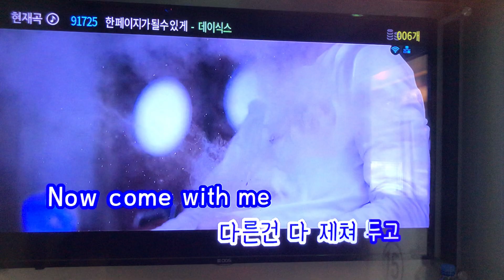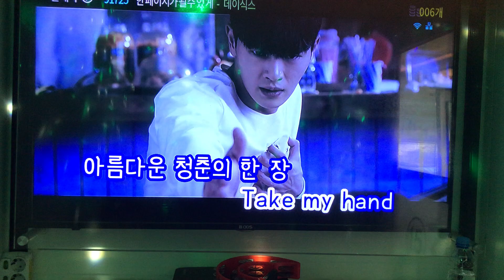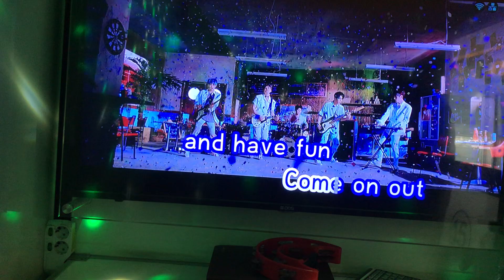[혁파노래방1] 한 페이지가 될 수 있게